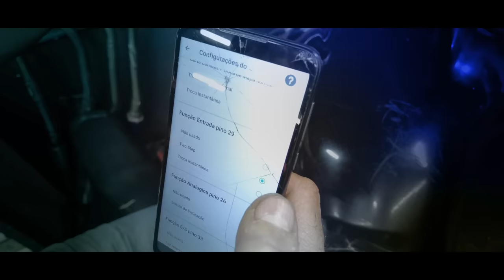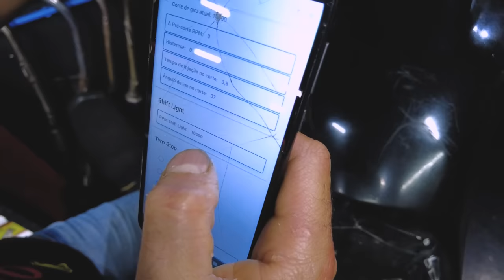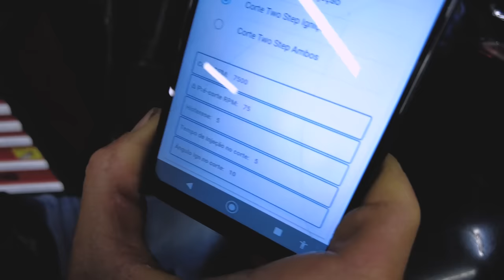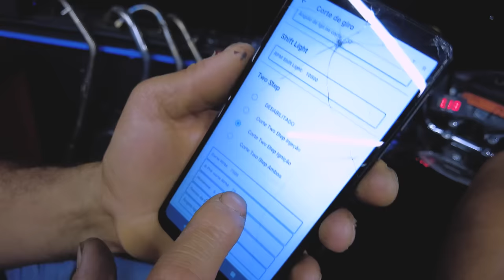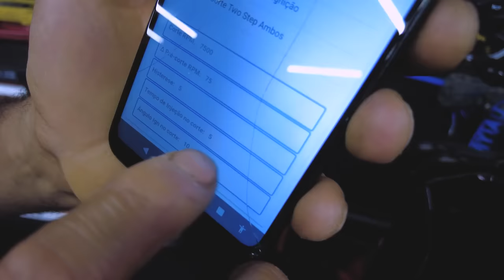TWO STEP NA START 160!CONFIGURANDO PASSO A PASSO COM CENTRAL ATHLON-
👇QUER PREPARAR SUA MOTO? LIGUE JÁ!👇

📞 CONTATO

► 📸 INSTAGRAN @ALTOGIROMOTOSOFICIAL